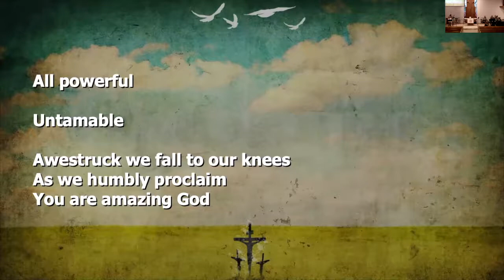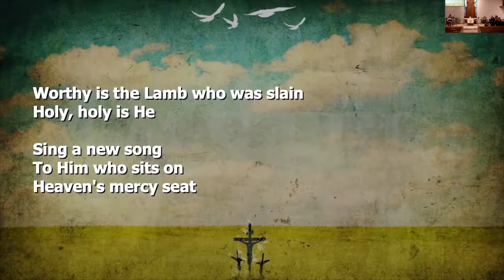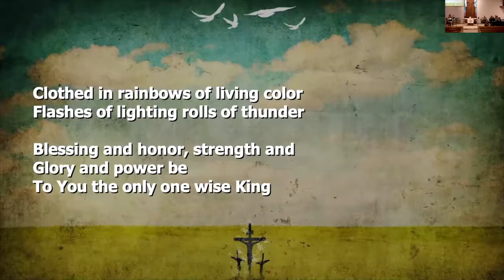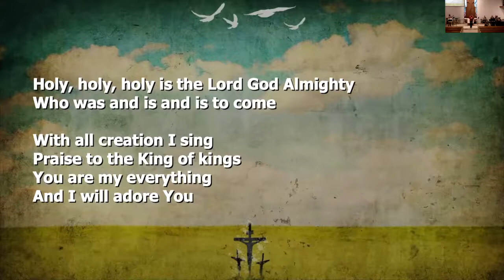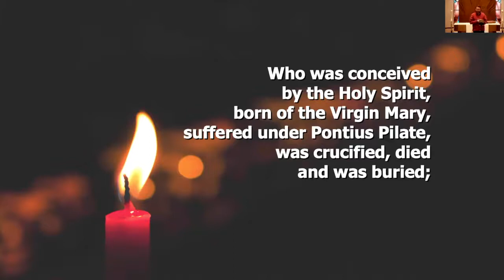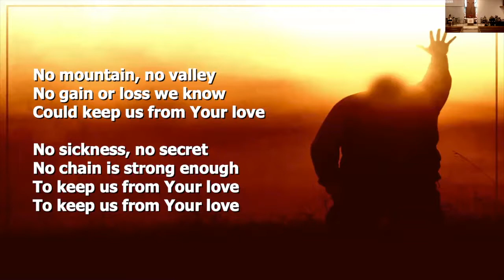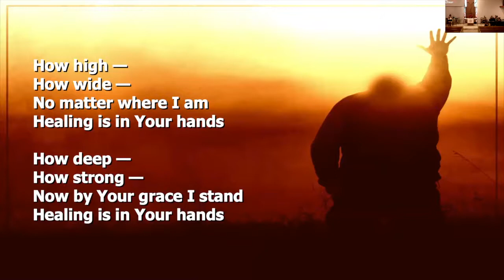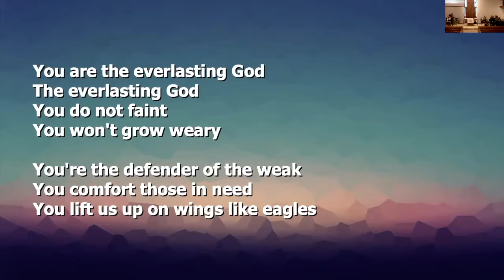February 7th, 2021 Praise Service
February 7th, 2021 10:00 AM Praise Worship Service via Zoom.